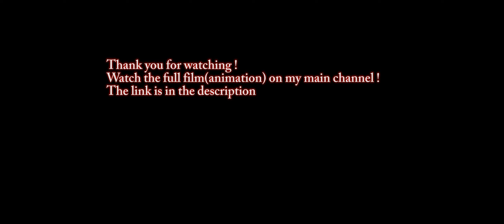Godzilla VS Mecha-Muto /Fight Scene-Short Animation #100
Godzilla VS Mecha-Muto/ Fight Scene-Short Animation
For anyone who wants to support me and my channel I made a Patreon I hope the link works And I also have a Paypal Subscribe to my second channel Thanks all of you !